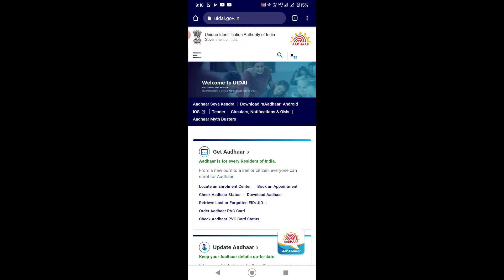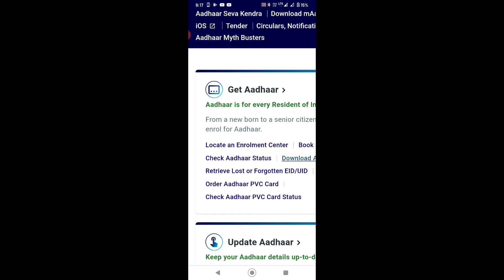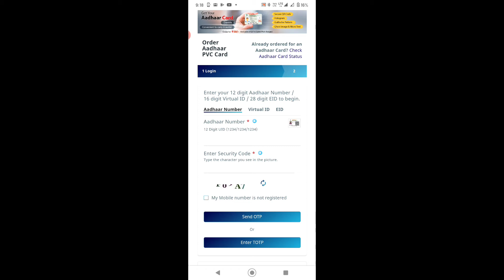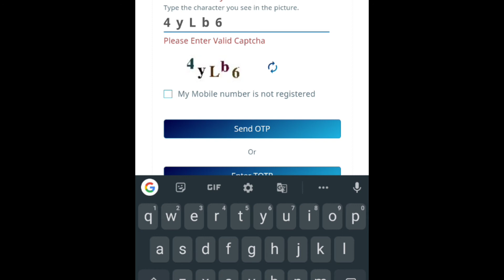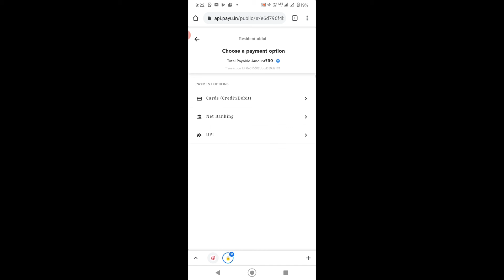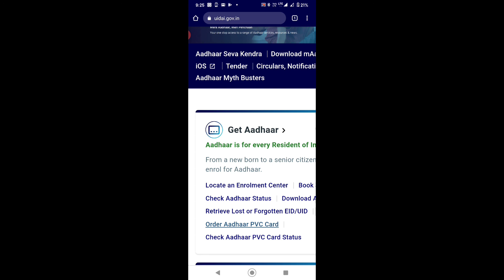oder PVC addhaar card from mobile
Video Information : Hello friends Rounak here so friends in this video I am going to tell you how you oder PVC addhaar card from mobile.